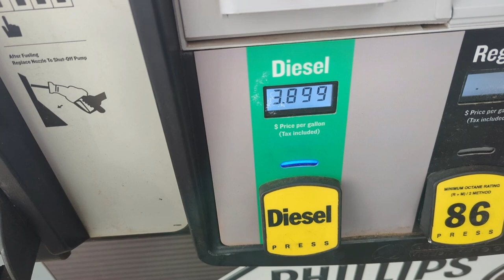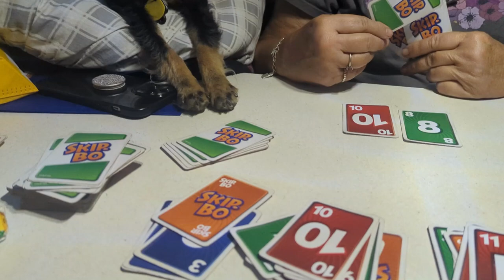Going to Escape-e-e-z